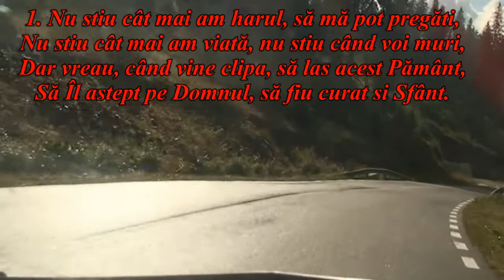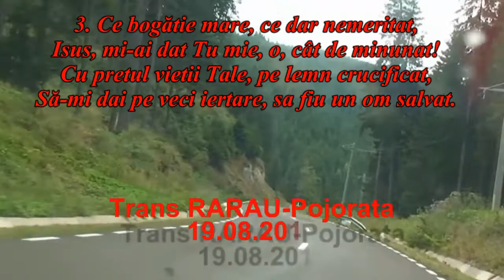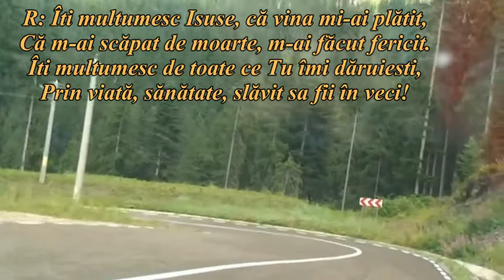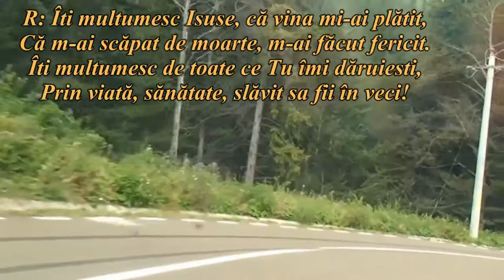2020.10.14 - Nu știu cat mai am harul - Gheorghe CIOBAN Seniori - biserica MARANATHA Suceava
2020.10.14 - Nu știu cat mai am harul - Gheorghe CIOBAN - Seniori - biserica MARANATHA Suceava

1. Nu știu cât mai am harul, să mă pot pregăti,
Nu știu cât mai am viață, nu știu când voi muri,
Dar vreau, când vine clipa, să las acest Pământ,
Să Îl aștept pe Domnul, să fiu curat și Sfânt.

R: Ajută-mă, o, Doamne, din zi în zi mai mult,
Să caut pacea, sfințirea, Cuvântul Tău s-ascult!
Și-atunci când vine Isus, să-L pot întâmpina,
Să fiu luat de Domnul, acolo-n țara Sa.

2. Dar vreau, cât mai am viață, să știu să mi-o trăiesc,
În rugă-n ascultare, de rău să mă feresc,
Isus să fie ținta și scop în viața mea,
Să fie mântuirea, și-mpărăția Sa.

3. Ce bogăție mare, ce dar nemeritat,
Isus, mi-ai dat Tu mie, o, cât de minunat!
Cu prețul vieții Tale, pe lemn crucificat,
Să-mi dai pe veci iertare, sa fiu un om salvat.

R: Îți mulțumesc Isuse, că vina mi-ai plătit,
Că m-ai scăpat de moarte, m-ai făcut fericit.
Îți mulțumesc de toate ce Tu îmi dăruiești,
Prin viață, sănătate, slăvit sa fii în veci!